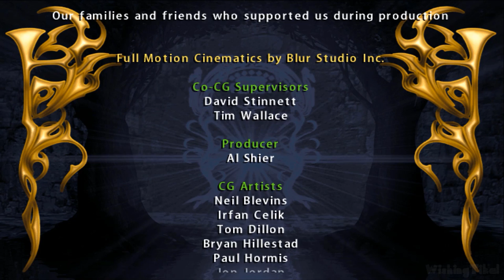Lord of the Rings: The Fellowship of the Ring FULL GAME Longplay (PS2, PC)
In this edited walkthrough, I play Lord of the Rings: The Fellowship of the Ring on PS2, showing the player how to complete all missions and objectives and play through the full game. Played, recorded and edited (removed loadings, mistakes, etc) by myself with HDPVR2 to make my own original walkthrough